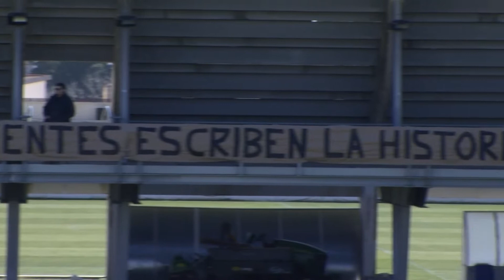El lunes eterno ¡Ya está aquí!